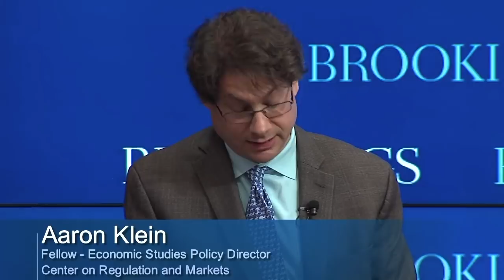The future of financial regulation - Panel 2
On November 9, Federal Reserve Vice Chair for Supervision Randal Quarles visited Brookings to deliver remarks on the current and future state of financial regulation.